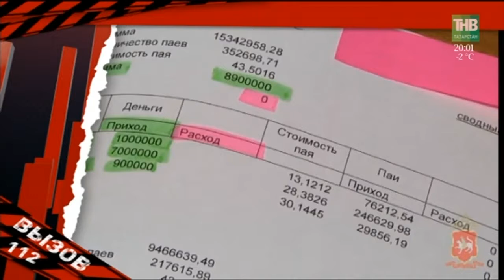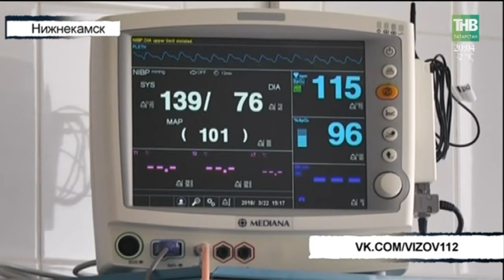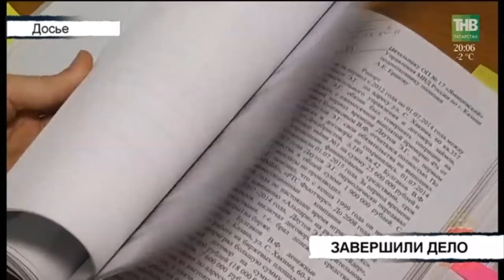Вызов 112 - 22/03/18 ТНВ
Таяну ноктасы. В эфире: пн, вт, ср, чт - 19:00

7 дней. В эфире: вс - 19:30, 21:30

Координаты:
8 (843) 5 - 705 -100